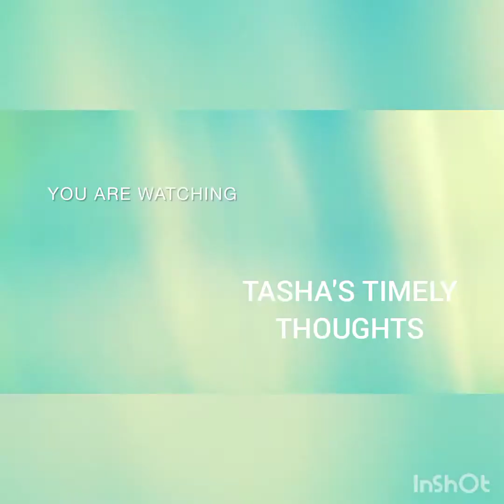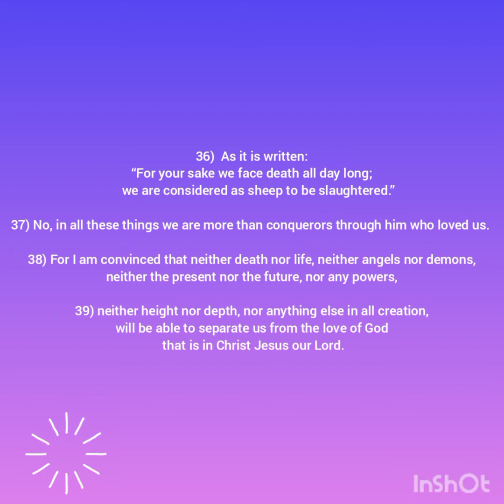ARE WE MORE THAN CONQUERORS?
Roman's 8:31-39